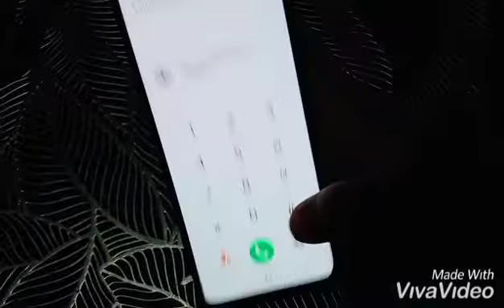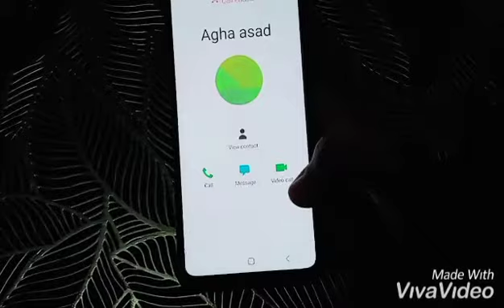WHAT TO DO WHEN IN EMERGENCY? HOW TO CONTACT?